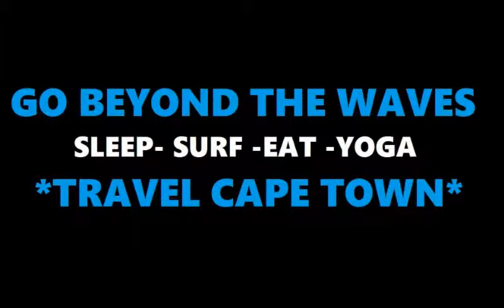Cape Point Surf and Yoga Camp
Explore some of the best surf breaks in Cape Town with Cape Point Surf and Yoga Camp